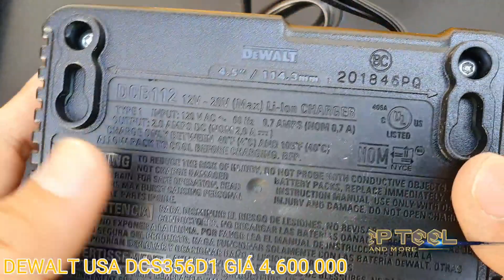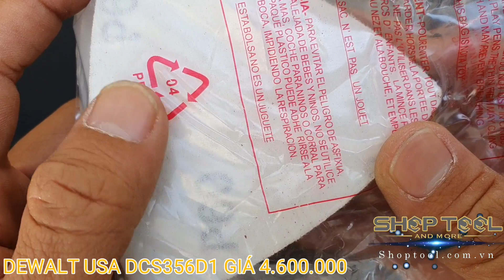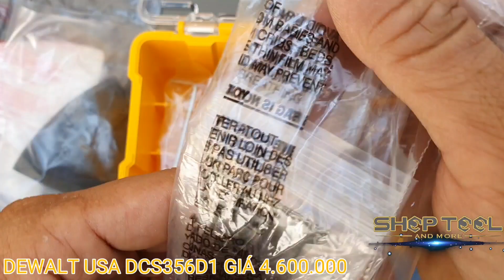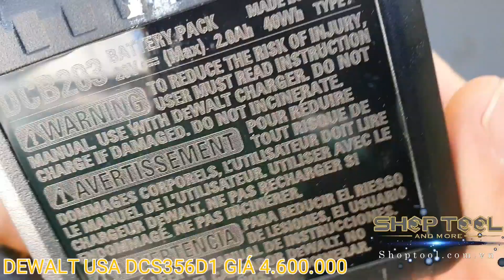MÁY CẮT RUN DEWALT USA DCS356D1 | 0823978258 SHOPTOOL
Máy cắt run đa năng _ cắt được mọi vật liệu
Động cơ không chổi than
Máy có 3 cấp độ.
DCS356 sản xuất tại Mexico
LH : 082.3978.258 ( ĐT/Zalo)